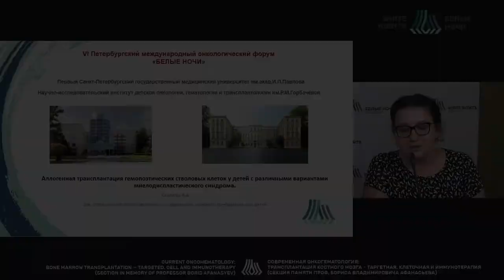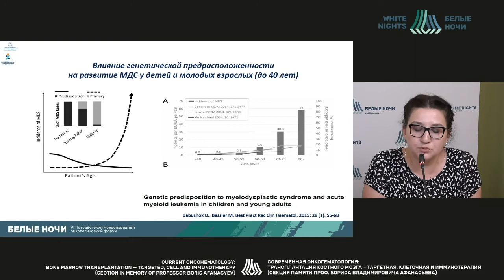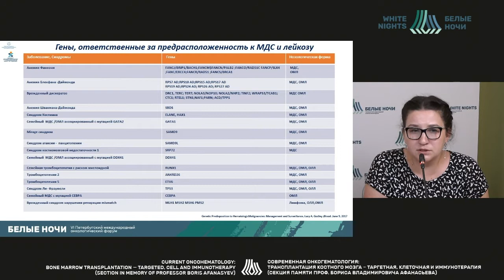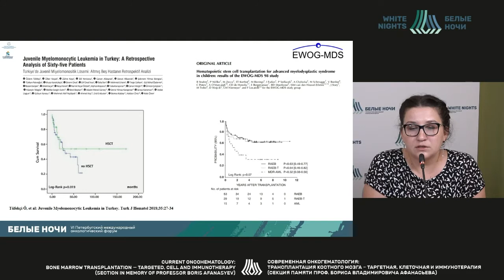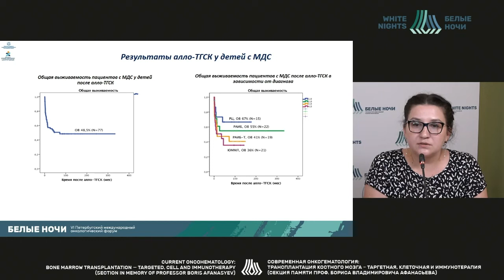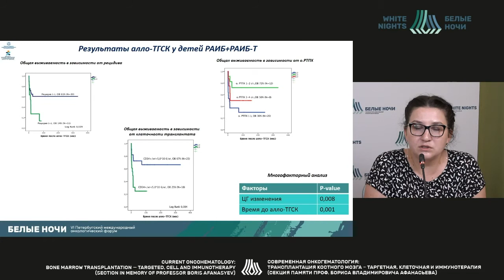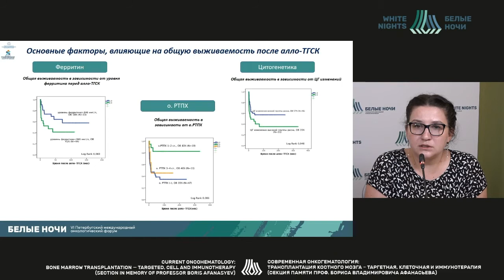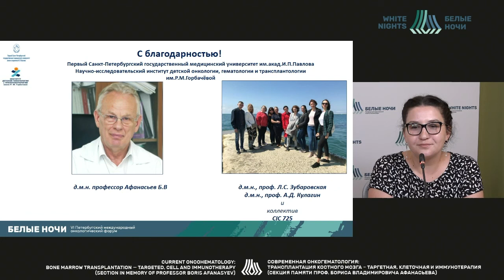Аллогенная трансплантация гемопоэтических ствол. клеток у детей при миелодиспластических синдромах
Аллогенная трансплантация гемопоэтических стволовых клеток у детей при различных вариантах миелодиспластических синдромов

Осипова Анна Алексеевна - заведующий отделением - врач-гематолог поликлинического отделения со стационаром дневного пребывания для детей, врач-педиатр отделения трансплантации костного мозга для детей с орфанными заболеваниями  «НИИ детской онкологии, гематологии и трансплантологии им. Р.М. Горбачевой» ФГБОУ ВО ПСПБГМУ им. И.П. Павлова Минздрава России, Санкт-Петербург